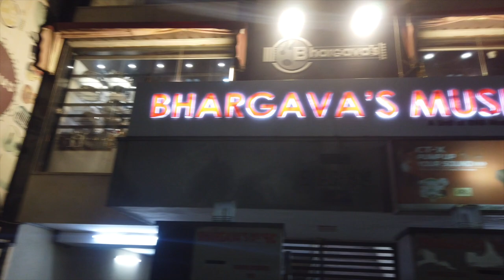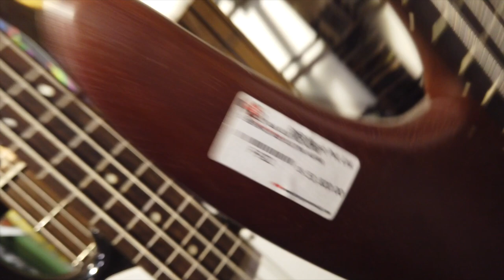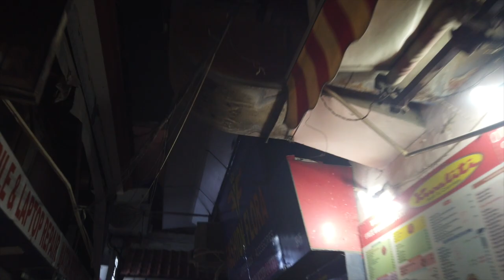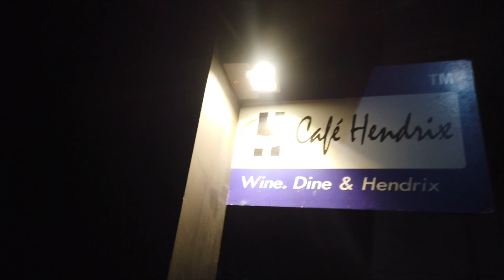SHOWCASE : Spring Tour 2023 Vlog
Kicked of our Pre Album Tour in the month of April and May visiting Shillong / New Delhi / Gurgaon & Guwahati.

- The Evening Club
- Hard Rock Cafe New Delhi
- AM PM Galleria
- JW Marriott
- Cafe Hendrix

Videography by Vanlalhmuaka Chhangte

SHOWCASE :

1. Laltanpuia Sailo : Guitar & Backing Vocals
2. Moses Khiangte : Vocals
3. Immanuel R Sanate : Bass & Backing Vocals
4. Suraj Sunar : Drums & Percussions

- Ravali Komanapally : Keyboards ( Session )
- Freddy Nongkhlaw : Keyboards & Piano ( Session )